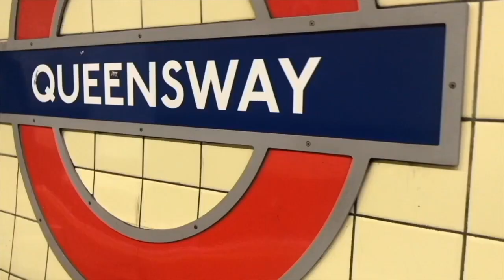a chill day with me | December 8th